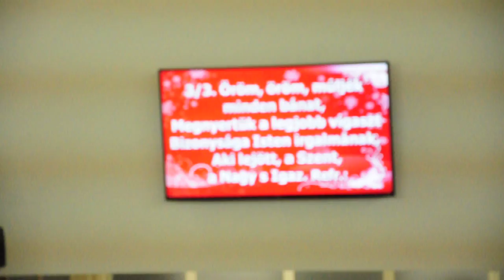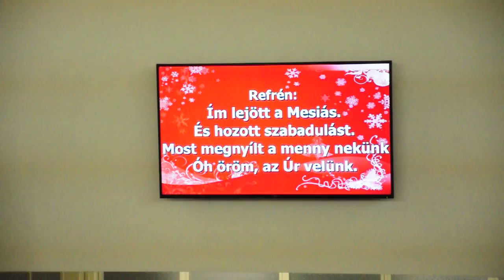Közös ének - Öröm öröm ó drága kedves hír